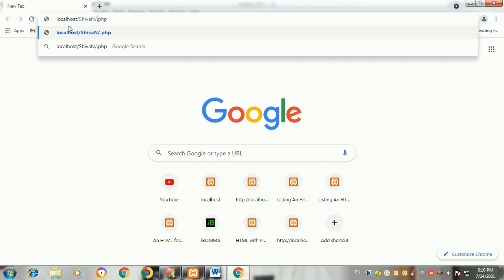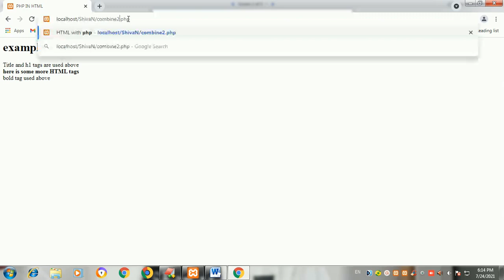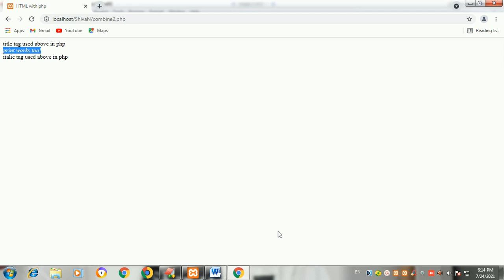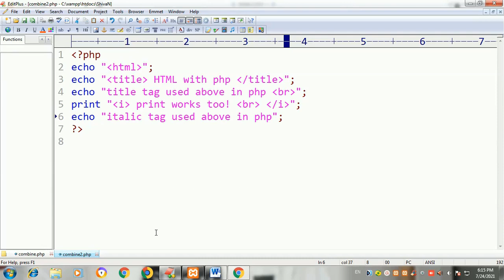CS Cluster C1#L33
Combining HTML and PHP Code